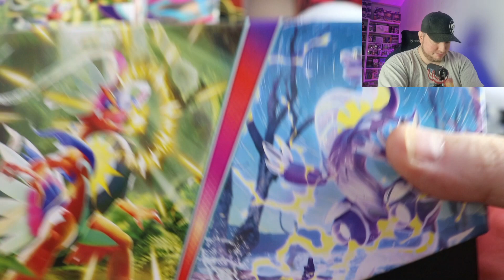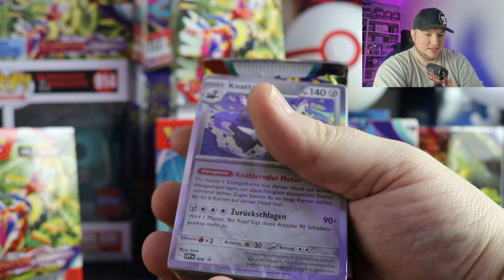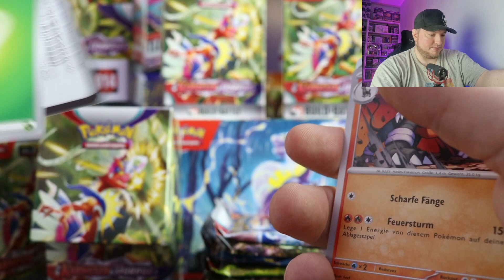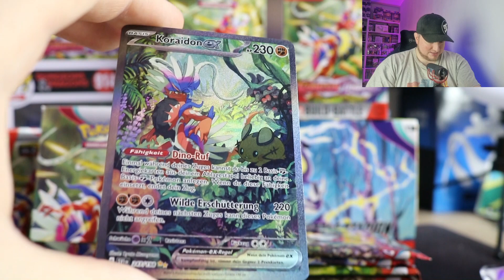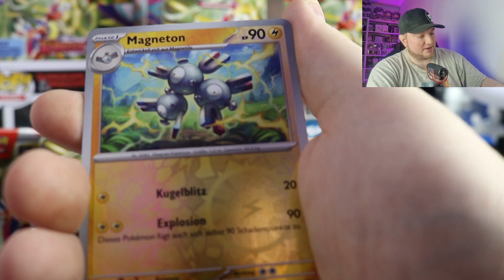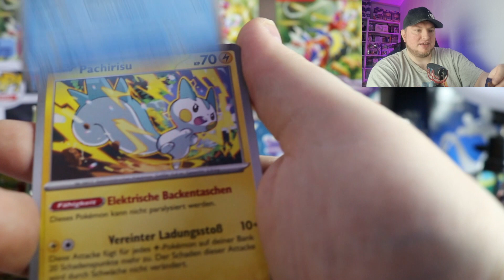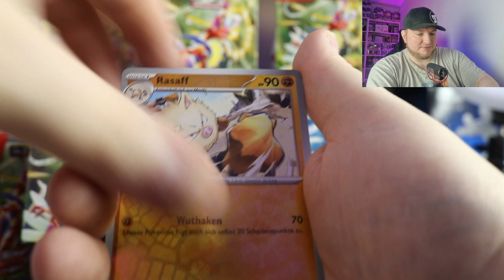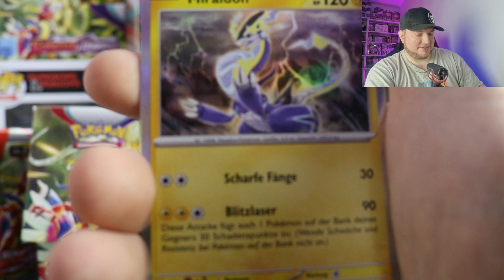POKEMON BUILD AND BATTLE STADION - Alt Art Gezogen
Hi Leute.
In diesen Video öffne ich die Build and Battle Stadium Box von Karmesin und Purpur.